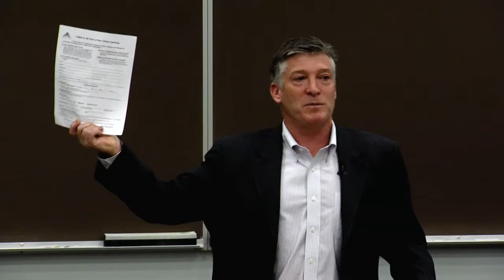Citizen Uprising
The president of "American Promise" Jeff Clements and Associate Professor of Law at the University of Wyoming Ken Chestek team up to explain how big corporate money is ruining American democracy and what every day citizens can do to stop it.  Ken Chestek gives an overview of Citizens United v. Federal Election Commission and how it corrupts our political process.  Jeff Clements explains how individuals can get involved in the current movements to stop this crisis.